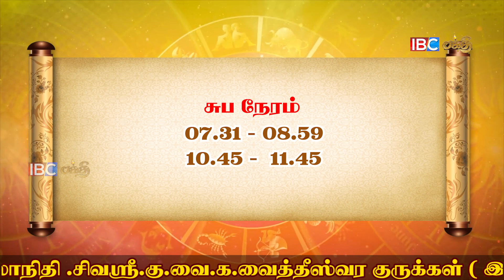ராசி பலன் 11-11-2021 | Daily Rasi Palan in Tamil | Today Horoscope